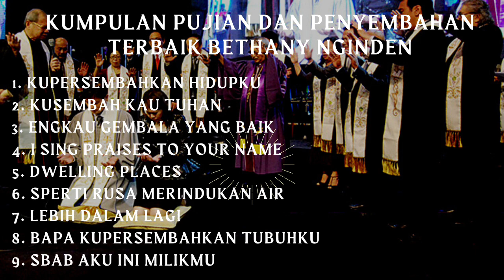KUMPULAN LAGU WORSHIP TERBAIK BETHANY NGINDEN TANPA IKLAN PART 3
Shallom.